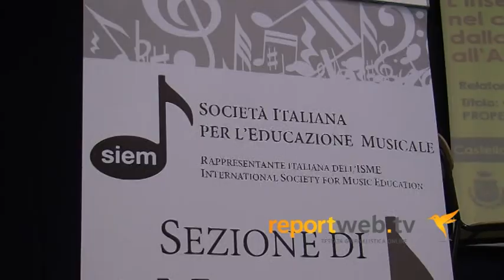Liceo Scientifico Francesco Severi: - Convegno sull'insegnamento musicale; le interviste